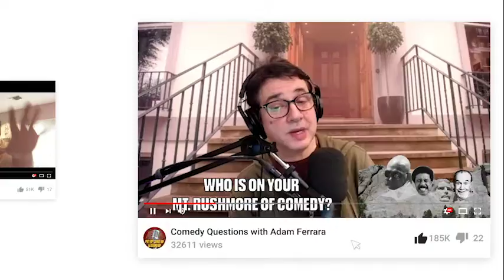Sam Tallent: A name with a lot of expectation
DONversation with Sam Tallent